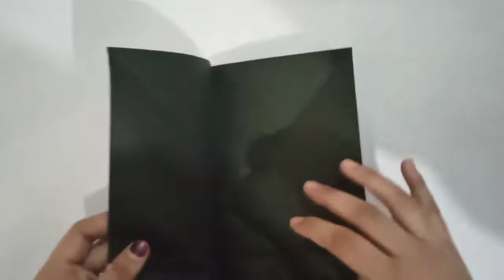DIY X-mas star using paper